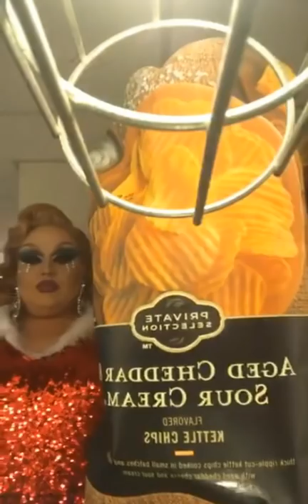Roxxxy Andrews, Eureka, Chi Chi, Shea, Farrah, Latrice, Naomi & Kim Chi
Roxxxy Andrews backstage in Nashville, at A Drag Queen Christmas.